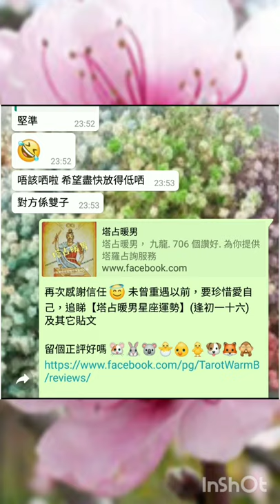塔占暖男星座運勢 ⭐雙子座⭐ 26/12 - 24/1